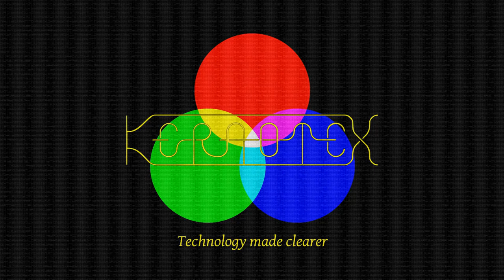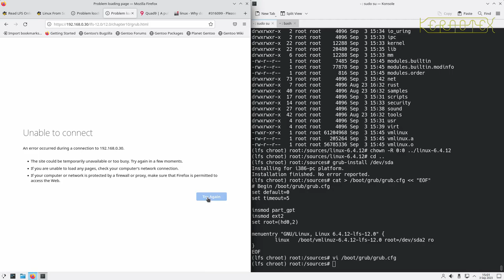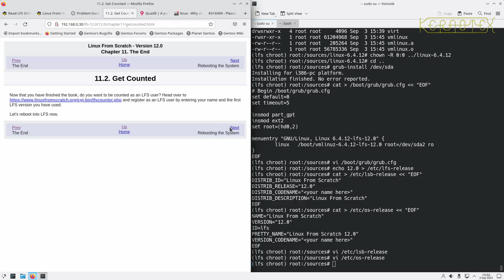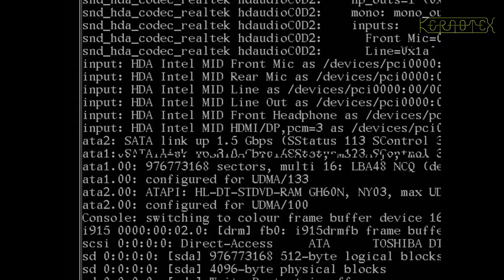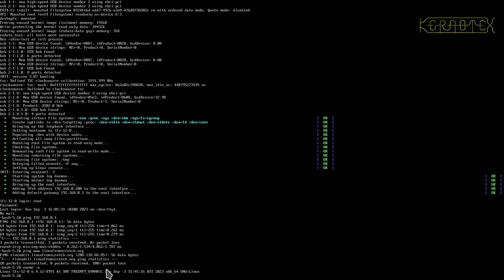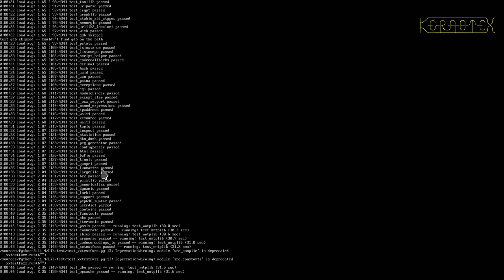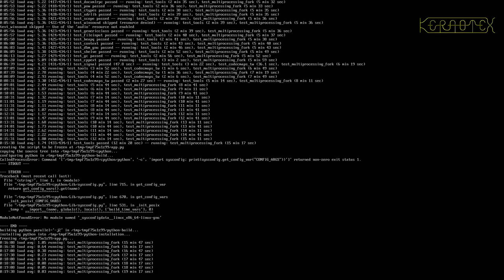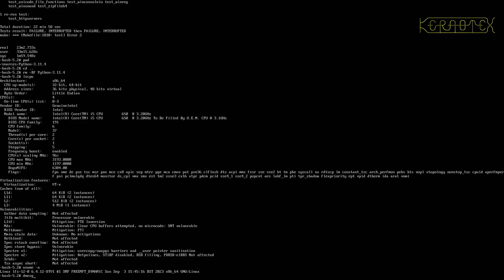18. Chapter 11: The End - How to build Linux From Scratch (LFS) 12.0 Tutorial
In the final video I show the new LFS system being booted for the first time.